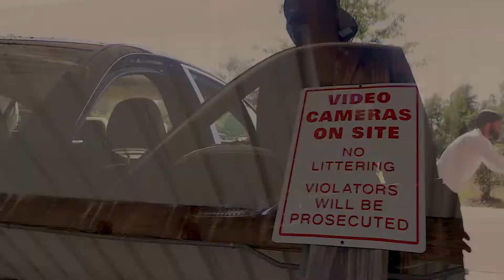Retro2X - Taurus (Official Video)